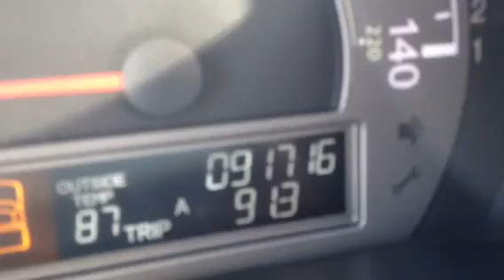2007 Honda Ridgeline RTL 4WD review by Ronnie Barnes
2007 Honda Ridgeline RTL 4WD review by Ronnie Barnes at Lagrange Toyota in Lagrange, GA.